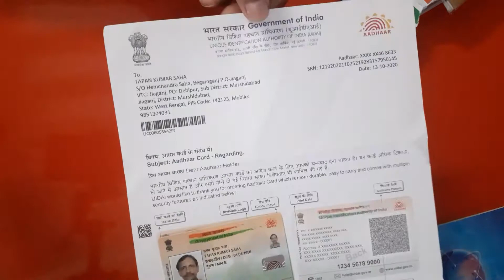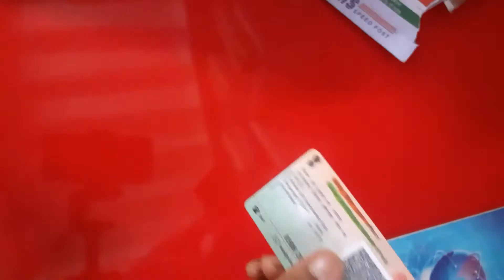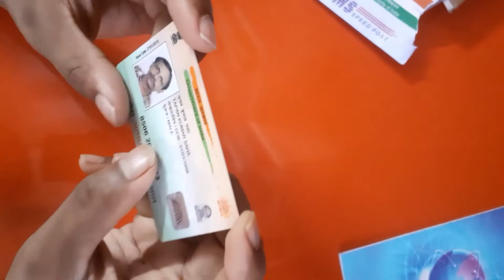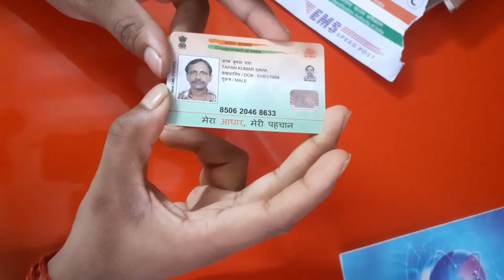Aadhar pvc card unboxing Bengali ll Only 50 rupees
নমস্কার বন্ধুরা,
        আমাদের অ্যাপ্লাই করা PVC আধার কার্ডটি কেমন দেখতে এবং সেখানে কি কি নতুন জিনিস রয়েছে সব কিছু আমরা আজকের ভিডিও তে দেখে নেব।

Hello Friends,
    We applied original pvc aadhar card earlier. Today we will see how is it look like and what are new features available in it.

GEAR USED
○ My Video Shooting Phone
○ My Secondary Phone
My Desktop PC without Graphics Card
○ SSD 250 Gb
○ RAM 8 Gb
○ Hard Disk 1 Tb
○ SMPS (Power supply)
○ Cabinet FAN
○ PC Monitor